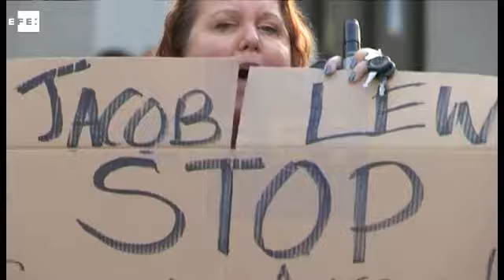Trump anuncia a intenção de retirar EUA do TPP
Nova York (EUA), 22 nov (EFE).=. O presidente eleito dos Estados Unidos, o republicano Donald Trump, anunciou nesta segunda-feira a intenção de retirar o país do Acordo de Associação Transpacífico (TPP), pois o considera um "desastre potencial".

Trump, que durante a campanha eleitoral já tinha expressado oposição ao tratado, disse que quando assumir o poder na Casa Branca, em janeiro de 2017, buscará negociar "tratados bilaterais justos" que gerem empregos para o país. IMAGENS DA CONTA OFICIAL DE TWITTER DE TRUMP E ARQUIVO EFE. EFE TV - Madrid -10:46 GMT. Tags: eua,trump,tpp,nomonetizar,efe. Twitter . WEB